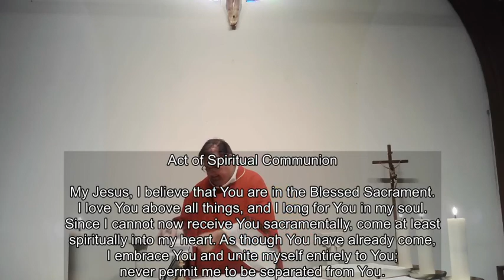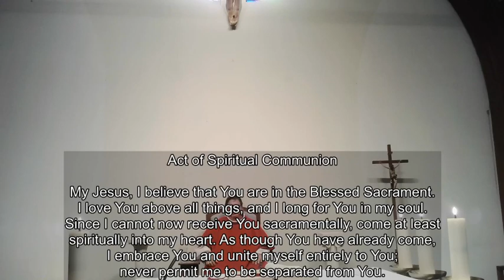Daily Mass June 27th, 2020: Optional Memorial of Blessed Nykyta Budka and Vasyl Velchkowsky, Martyrs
Homily begins at the 13' 41" mark. Check out the short biographical videos on these Canadian martyrs at (copy and paste to your browser)